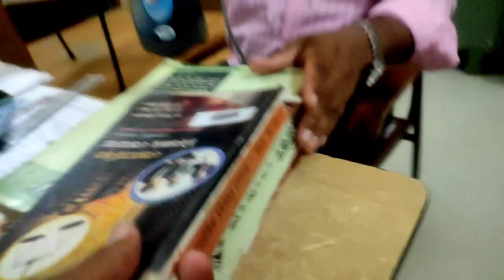Exam ke last day par Yeh Kya Kar Dala || MLSU University udaipur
Early Morning View From आशापुरा माता जी मंदिर उदयपुर ||Sun Raise Point || Introduc My Brother ||Vlog 🌝🌞

to anyone. This channel is entertain people and I usually focus on joking about what the people are doing not the individual themselve please don't go speading hate it's all for laughs